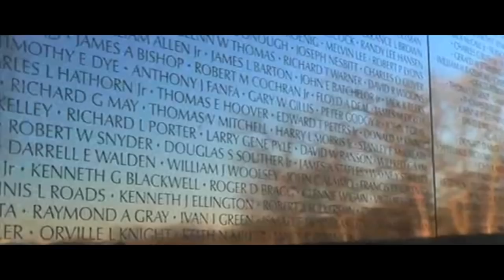Tiny Tim - Eve of Destruction (DEVIL'S WORLD edit)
In 1992, during the recording of Tiny's Rock album, the album's producer, Martin Sharp, shot this footage of Tiny recording his vocal track. The original recording is twenty three minutes. This video has been cut down to twelve minutes. This is being uploaded as a tribute to Martin Sharp ( 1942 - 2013) who recently departed this earth, and of course as a tribute to the eternal troubadour, Mr Tiny Tim (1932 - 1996) .